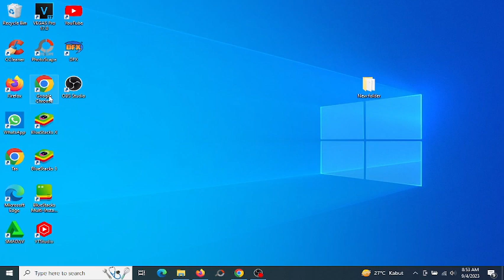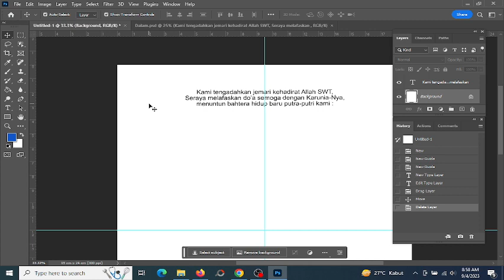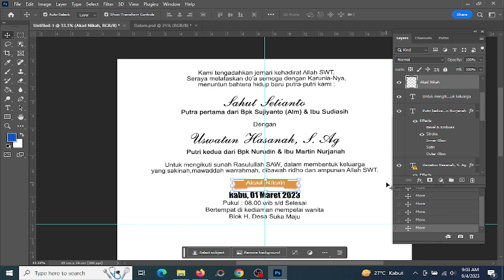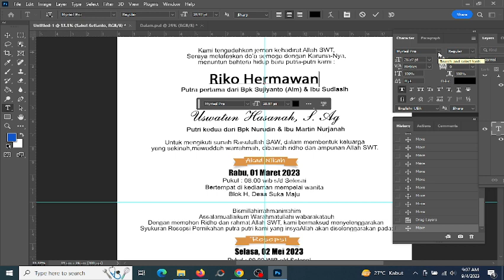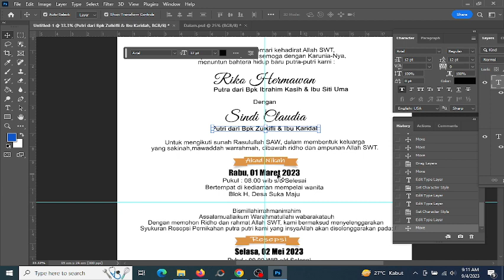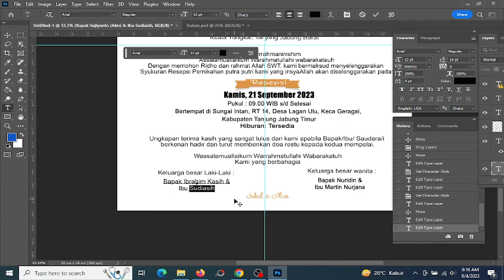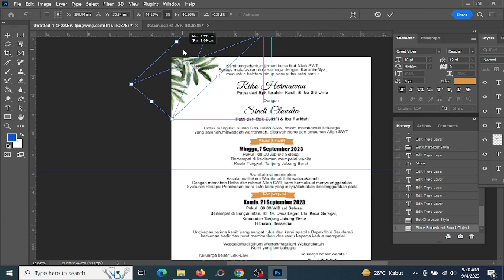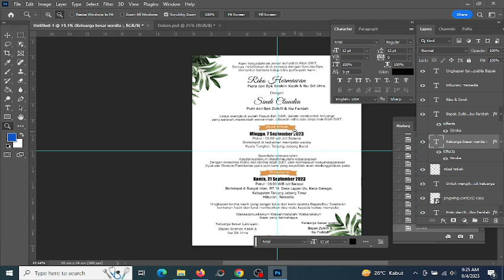Contoh Cara Membuat Undangan Mudah Dengan Photoshop Bagian Dalam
Untuk Kali ini saya coba membuat totorial, bagai mana membuat undangan yang paling mudah menggunakan photoshop, yang bagian dalam dulu ya..yang nagian luar akan saya buat di video selanjutnya, nah inikan masih basic dulu, silahkan kebangkan sendiri, tinggal ulangi cara-caranya kok..